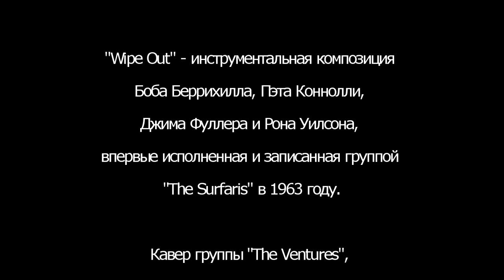Wipe Out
Электрогитары: "Musima Eterna De Luxe 25"  ГДР, "Чернигов-бас" СССР
"The Ventures" cover

Помощь на развитие канала и для улучшения настроения ♫
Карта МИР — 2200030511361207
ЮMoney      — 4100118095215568